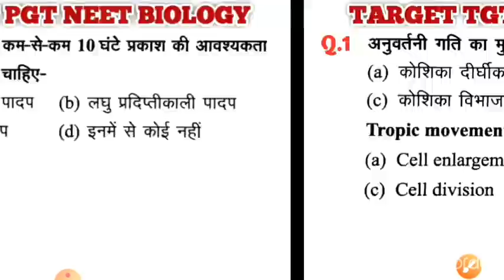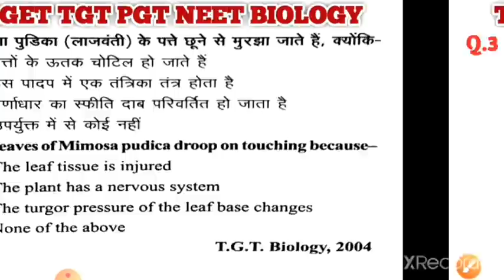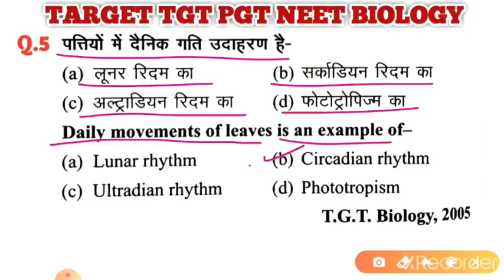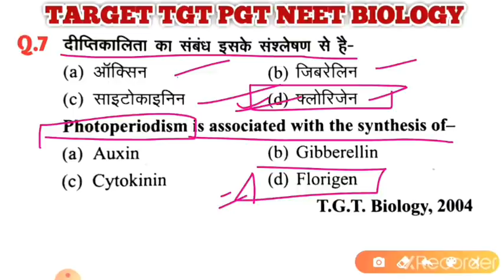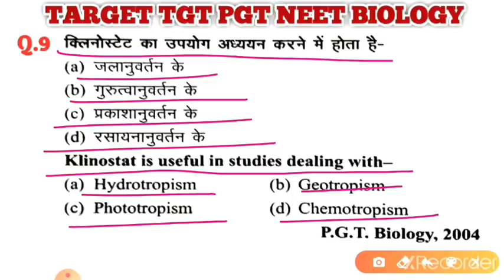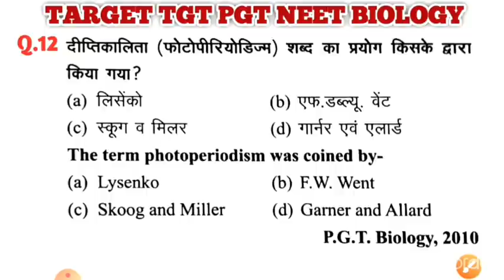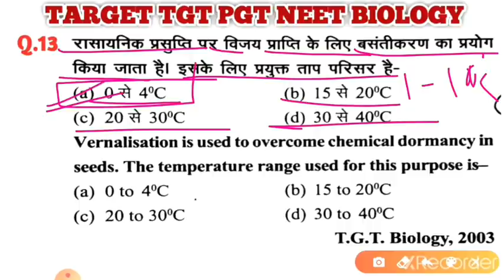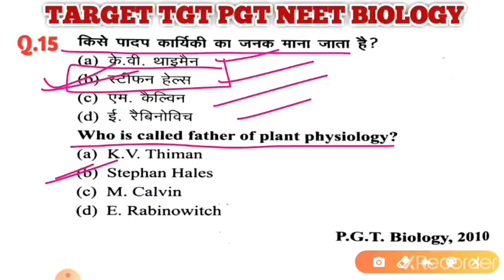Plant movement and Photoperiodism Practice Set || tgt pgt NEET biology online classes || B.R.Sir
This video is very helpful for tgt pgt NEET biology students and includes very most important questions and practice set